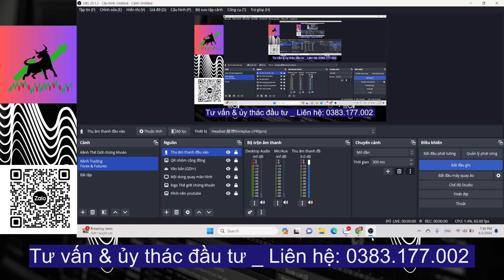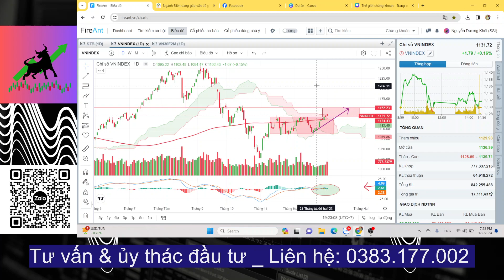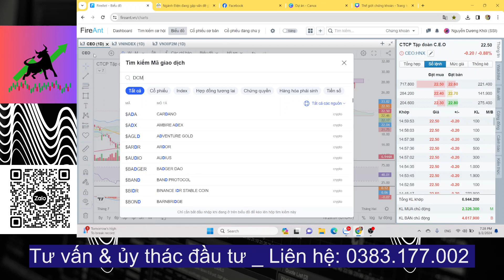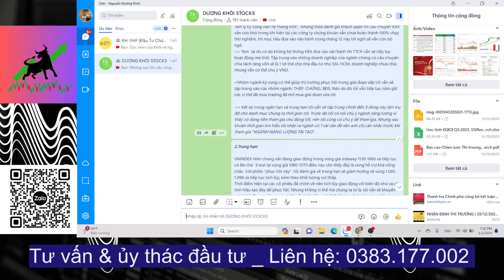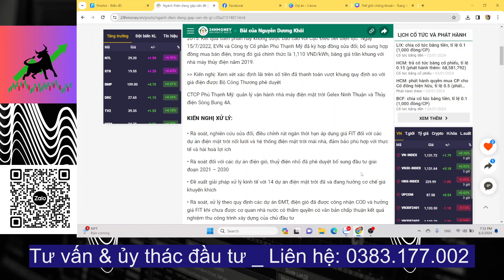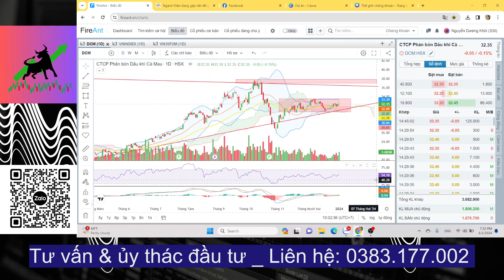NHẬN ĐỊNH THỊ TRƯỜNG | 02/01/2024 | NHỊP RŨ GIẢ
Bài viết: Ngành Điện đang gặp vấn đề gì?
✅ Đăng ký tài khoản SSI dưới đường link này để nhận được sự tư vấn từ tôi:

hoặc inbox Facebook cá nhân của Khôi để biết thêm thông tin về cổ phiếu tìm năng và nhận miễn phí các tài liệu liên quan đến video này

✅ Mời coffee: 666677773 - Nguyễn Dương Khôi - VPBANK

Sở trường đầu tư: Trung & Dài hạn

Phương pháp đầu tư: theo dòng tiền - Canslim

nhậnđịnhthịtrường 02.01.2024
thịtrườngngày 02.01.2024